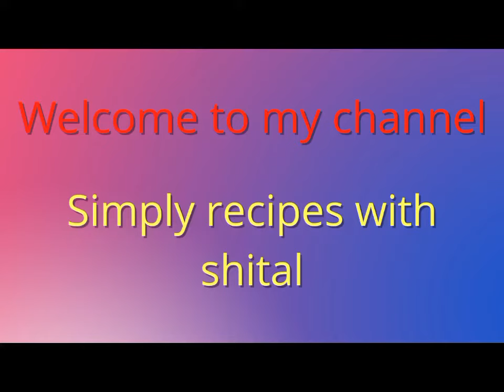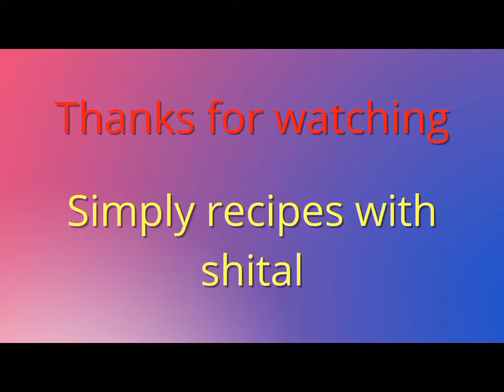पूजेसाठी लागणारे कणकेचे दिवे /how to make wheat flour diya/ गणपती,नवरात्र,लागणारे कणकेचे दिवे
how to make diya ?
गणपती, नवरात्र, दिवाळी ,अस्या सण वारात लागतात असे दिवे
याला कणकेचे दिवे म्हणतात .
we always need diya's for puja this is a type of diya's its call wheat flour diya
haw to make diyas
puja diya
pithache dive